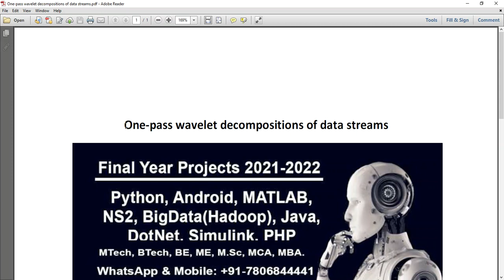One pass wavelet decompositions of data streams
IEEE PROJECTS 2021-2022 TITLE LIST
MTech,BTech,BE,ME,B.Sc,M.Sc,BCA,MCA,M.Phil

 * Complete Source Code
 * Complete Documentation
 * Complete Presentation Slides
 * Flow Diagram
 * Database File
 * Screenshots
 * Execution Procedure
 * Readme File
 * Video Tutorials
 * Supporting Softwares

Support Specialization
 * 24/7 Support
 * Ticketing System
 * Voice ConferenceA
 * Video On Demand
 * Remote Connectivity
 * Document Customization